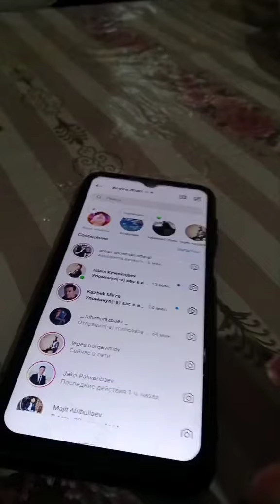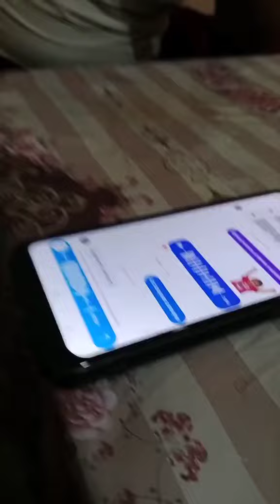каракалпакталант Аббаз шоу мен ге Пранк каракалпакстан нукус #2024